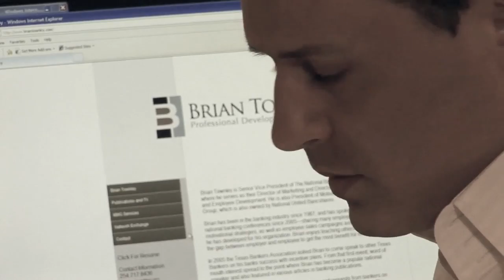Brandon Lee & Brian Townley - "Chiseling A Leader"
Emmy award-winning jounalist Brandon Lee Rudat and Leadership author Brian Townley have created a new leadership program called "Chiseling A Leaders." for more information.